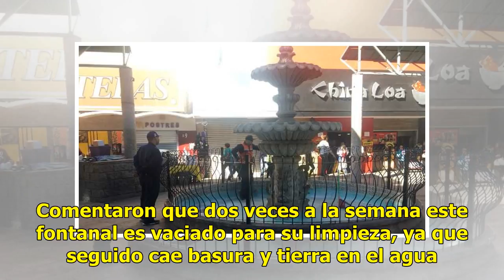Dan ‘manita de gato’ a la fuente del Mercado Municipal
Comentaron que dos veces a la semana este fontanal es vaciado para su limpieza, ya que seguido cae basura y ti...